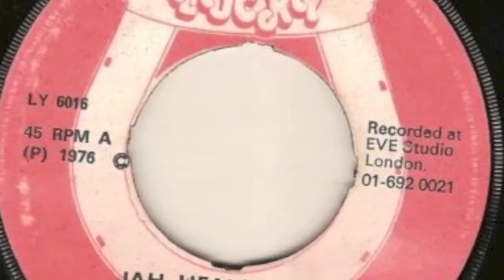Jah Heavy Load (Lucky All Stars)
Super Rare version of I Jahman's Levi's Jah Heavy Load/ Loaded Version (Lucky All Stars). Killer 70's Roots